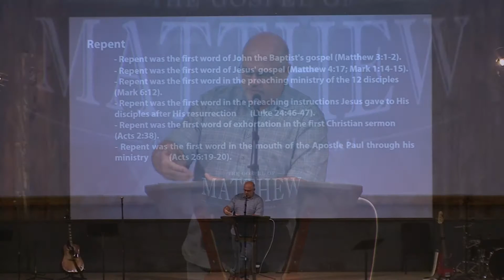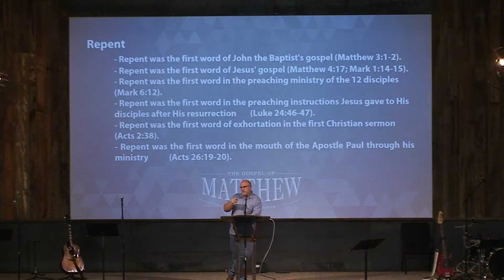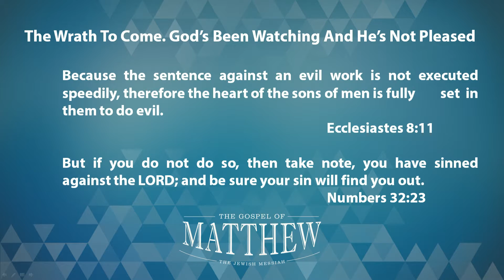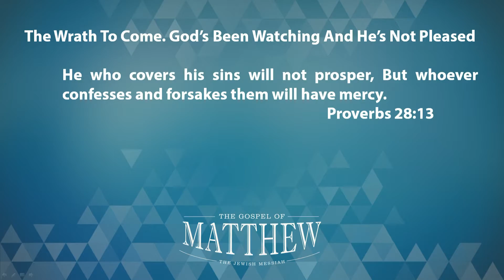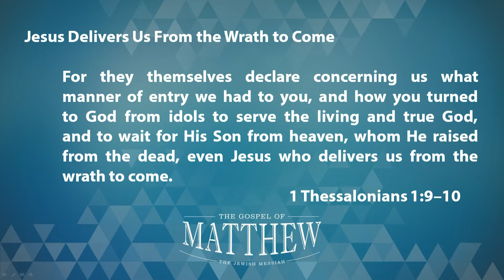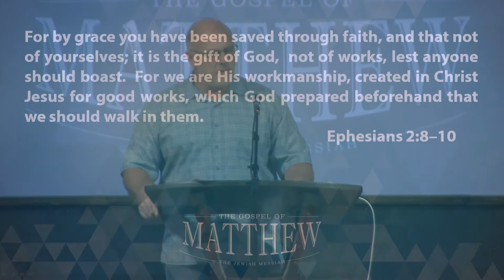Matthew 3: Repentance and Good Works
Part 5 of the study through Matthew.  From Sunday, October 9, 2016, at Calvary Chapel Tri-Cities, Kennewick, WA. By Pastor Steve Whinery.